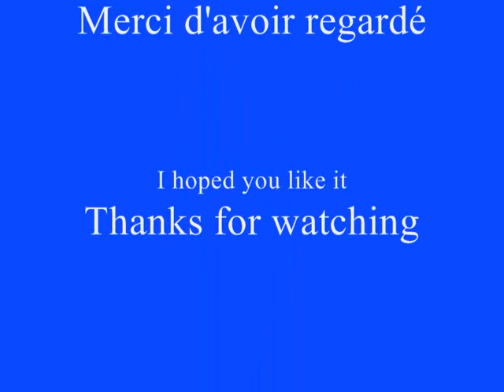Final fantasy X - Les premiers mots de Kimahri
Je vous averti, bien que les prestations de Gael et de Fandetidus soient irréprochables, cette vidéo est expérimentale ! Elle me servira à voir si ma traduction est pertinente ou pas et si par le biais de vos avis.

Yuna : Hé, vous deux, dépéchez-vous !

Tidus: Elle est en forme, dis donc.

Kimahri: Dans moments sombres, Yuna devoir être rayonnante. Maintenant que moments sombres être là. Yuna se forcer.

Tidus: On devrait laider, alors.

Kimahri: Si nous sinquièter, Yuna se forcer encore plus. Toi pas froncer sourcils.

Tidus: Tinquiètes pas, sourrit ?

Kimahri: Kimahri essayer aussi.

Tidus: Sourris ! Juste pour voir. Tu parles dun truc !